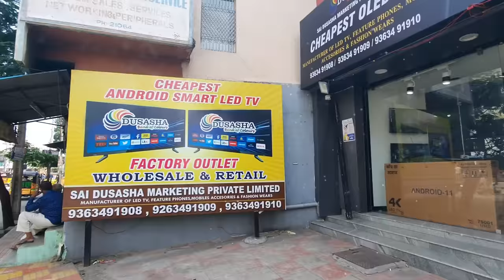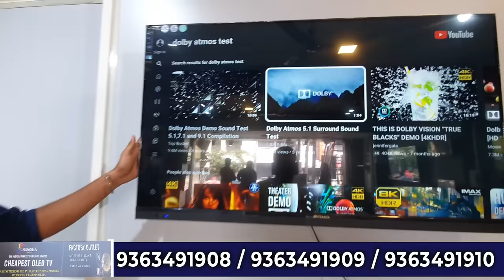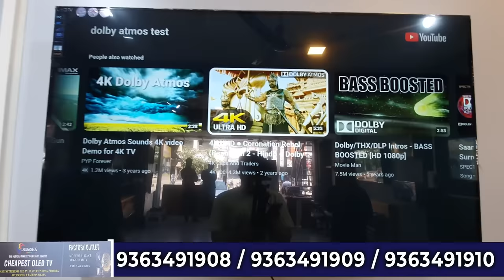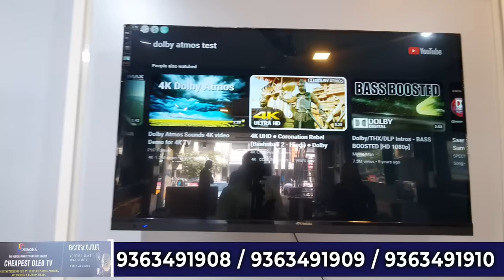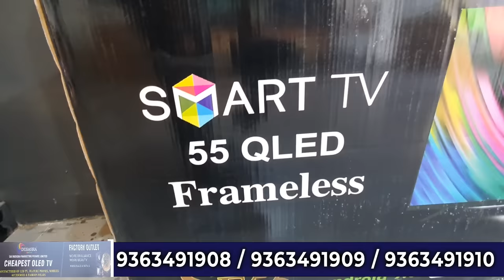Led Tv Manufacturer Sai Dusasha ||Best & Cheapest Android Smart TV|| 3Years Warranty Money Factory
Sai Dusasha Marketing private limited:
Villupuram Address
No 20A, Ranganathan Street, Villupuram, Tamilnadu - 605602.
Opposite to Anand Hospital. Near Kalyan Theatre
Tirupati Address
No 96, KVM Towers, Prakasam Road, Tirupati - 517501.Andhrapradesh. Near  to NTR Circle.

Chennai Address
Shop No 6, X -41, Sivananth Building, 2nd Avenue, Anna nagar, Chennai - 600040.
Near Ayappan temple bus stop.

Coimbatore address
No 95, Nehru Street,
Ramnagar , Coimbatore-641009
Near Senthil kumaran theatre